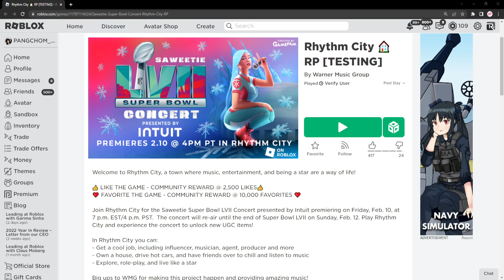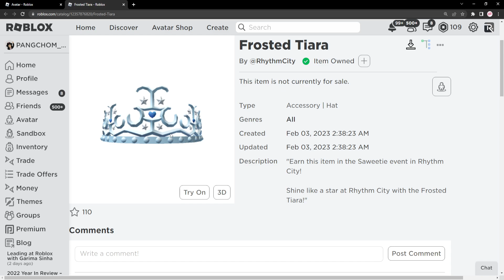ROBLOX | 📌ด่วน สอนรับของฟรี " มงกุฎเจ้าหญิงหิมะ " ทำง่ายมาก จำกัด 15 วันเท่านั้น